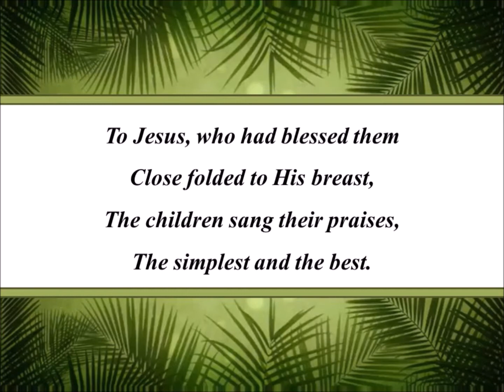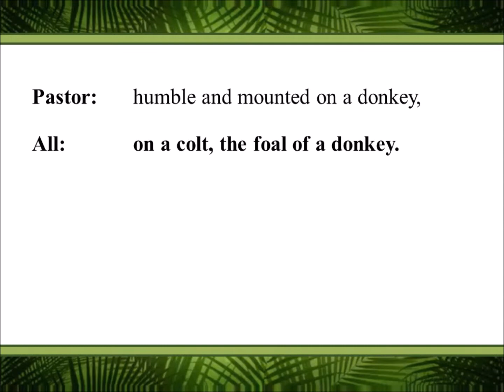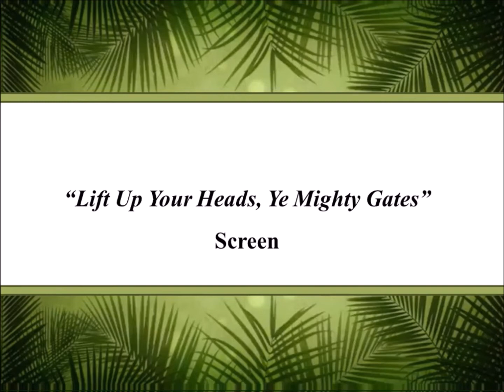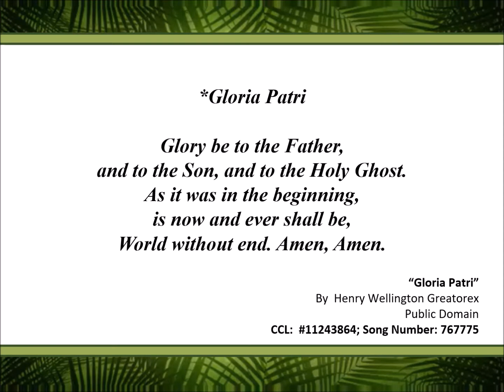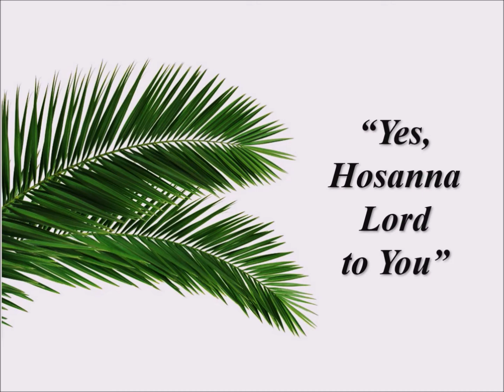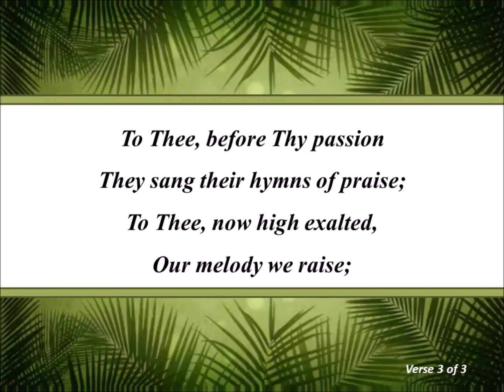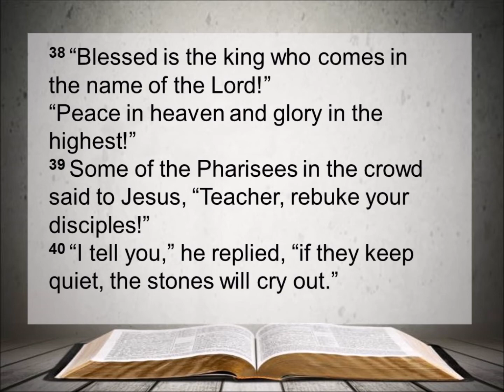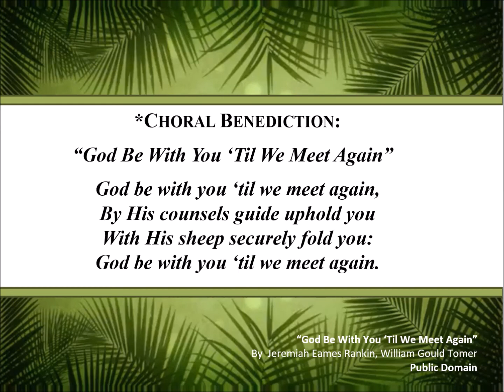Friendship Presbyterian Church -- Worship Service 3-28-21